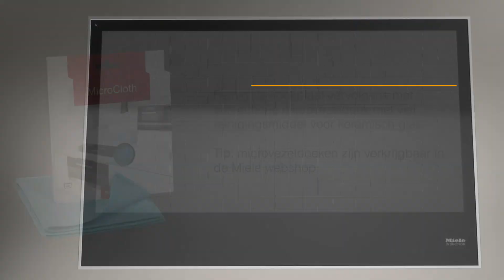Hoe kan ik het best mijn Miele kookplaat reinigen na gebruik?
In deze video laten we zien hoe je de Miele kookplaat op de juiste manier schoonmaakt.

Wil je meer weten over onze producten of een bestelling plaatsen? Kijk dan op of bezoek één van onze Miele Experience Centers.

Miele staat ook voor je klaar om je vragen te beantwoorden en advies te geven.

Ben je op zoek naar culinaire recepten, tips of wooninspiratie? Alles wat je zoekt vind je op